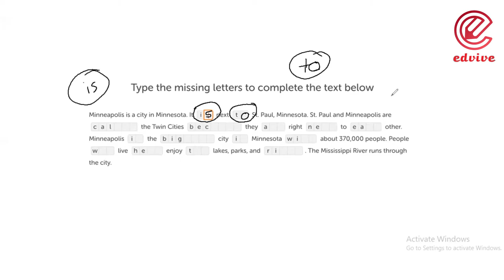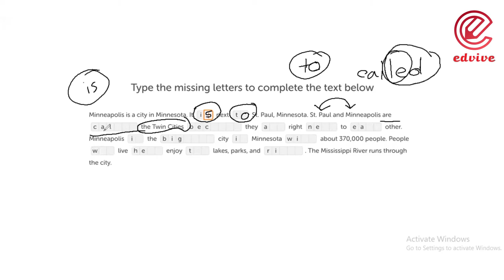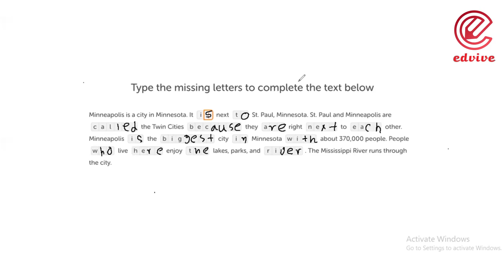Edvive DET Lesson 04: Recognizing the word and Fill in the Blanks